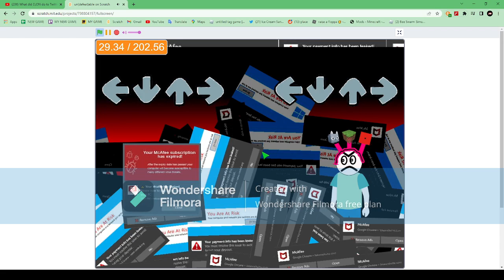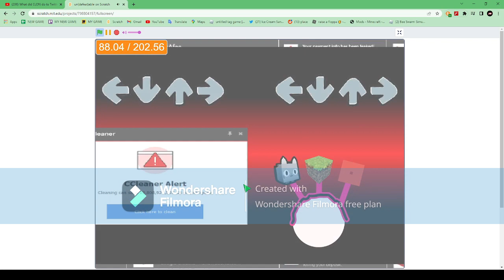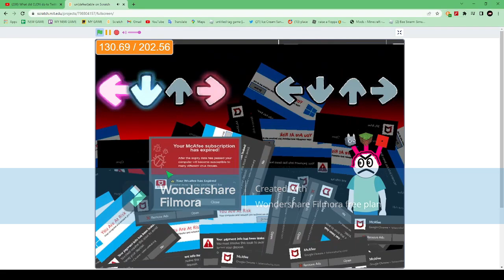Undefeatable By Me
Intro: 0:00
Crazy Mode: 0:22
Old: 1:30
Crazy Mode 2: 1:51